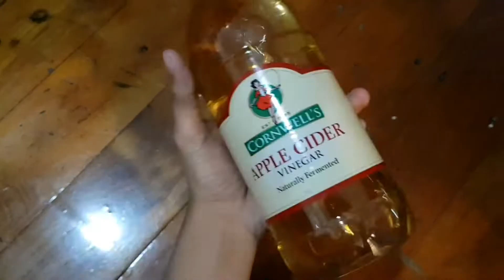BIO OIL AND APPLE CIDER ON FACE | Twinkle Chaves